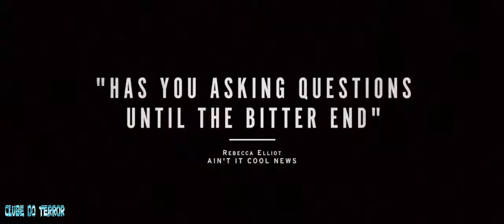THE STRANGE ONES - 2017 TRAILER DE SUSPENSE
Eventos misteriosos rondam a viagem de dois irmãos enquanto eles seguem caminho em meio a uma paisagem remota dos Estados Unidos. A princípio, tudo parece normal, mas o que parecia ser uma simples viagem acaba se tornando uma complexa teia de acontecimentos sombrios.